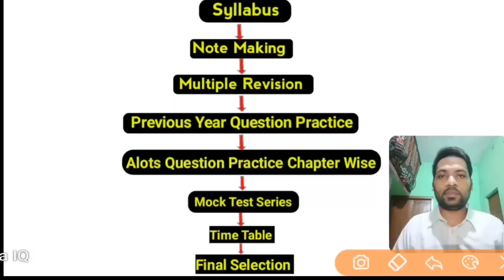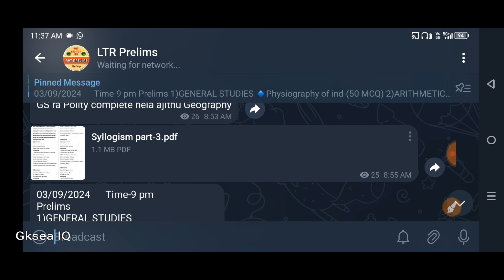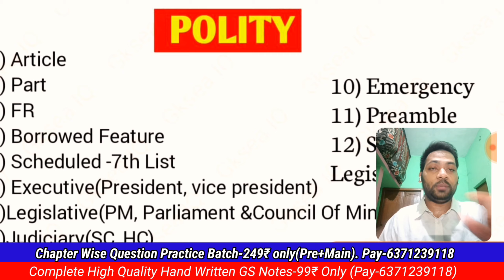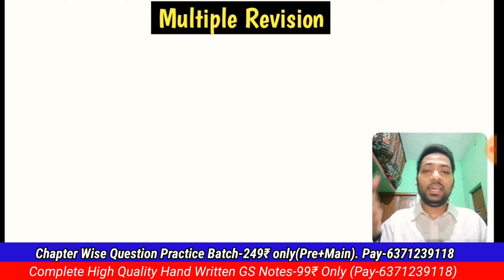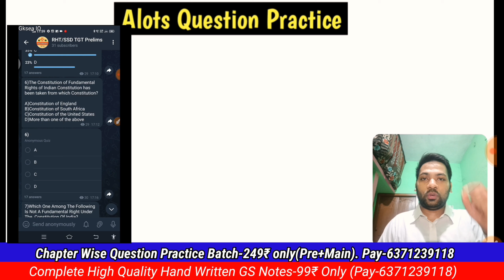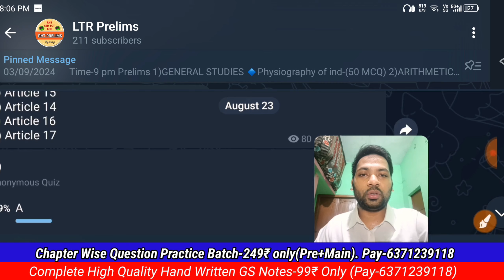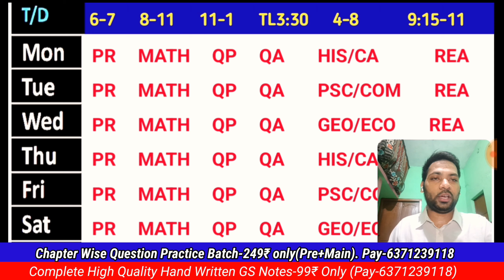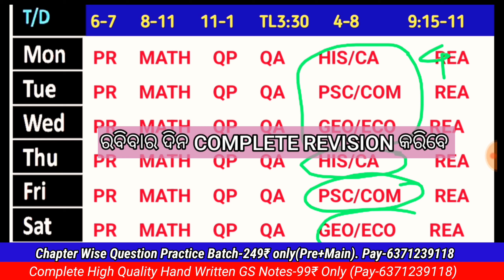How To Crack LTR || Best Strategy to crack LTR in First Attempt || LTR କେମିତି ପଢିଲେ ପାଇବେ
RHT/SSD TGT MCQ PRACTICE DAILY👇👇-
🔹Preliminary-199
🔹Prelims+Main-299

📖Complete Hand written Short Notes Pdf -👇

Indian Geography-(Pay 20₹)
World Geography-(Pay 30₹)
Indian Polity-(Pay 30₹)
Ancient History-(Pay 20₹)
Medieval History-(Pay 20₹)
Modern History-(Pay 20₹)
Economics- (Pay 30)

COMBINE SUBJECT- only 99₹

OTET COMPLETE COURSE- 149 Only

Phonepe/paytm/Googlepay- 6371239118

PLEASE